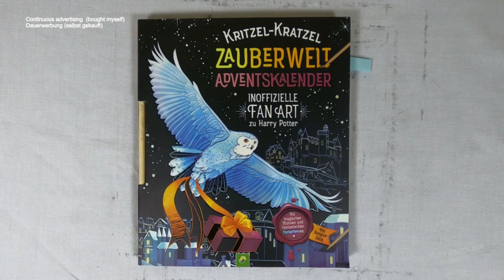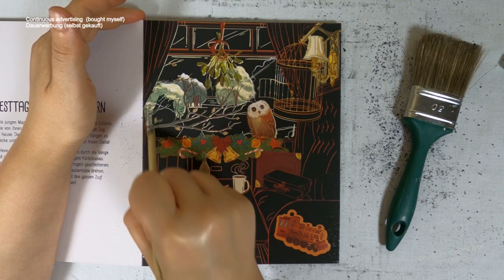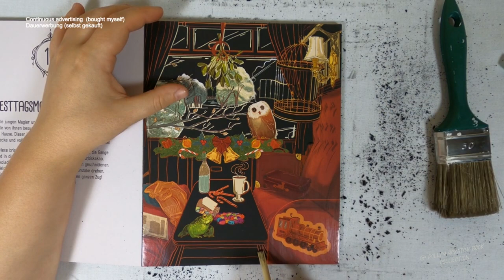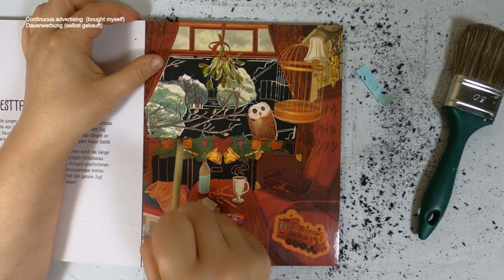driving home for christmas mit Zug (Speedrun) I harry potter fanart I Adventskalender I relaxing